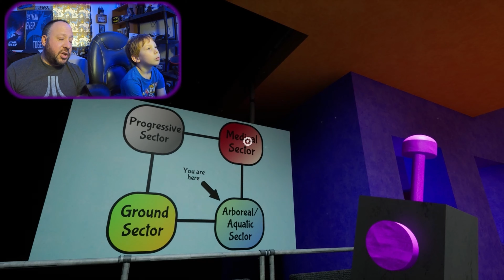We Take A Road Trip with stingerflynn captainfiddles opilabird and banban GARTEN OF BANBAN 3!!!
Myles and dad play GARTEN OF BANBAN 3!